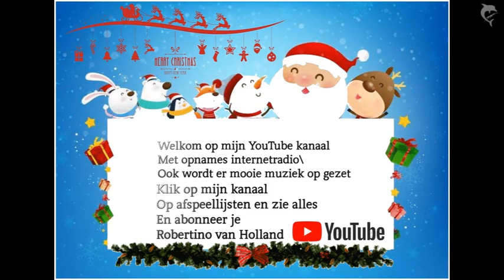Zangeres Zonder Naam Het Is Kerstmis ABONNEER ME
Kijk Op Mijn Kanaal Klik Dan Op Afspeellijsten Staan alle Opnames Van De Station Die Er Zijn Netjes In Een Eigen Map Heb Je Toch Liever Alleen Muziek Klik Dan Op De Afspeellijst Piratenhits